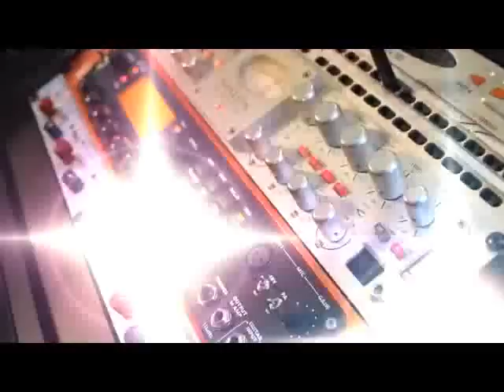Kiotti ft Brian Angel - Krush On You (in studio)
Check out Kiotti & Brian Angel of Day 26 as they collaborate on a CRAZY new HIT RECORD!!! iMix Houston Studios. Follow Kiotti on twitter @kiotti.